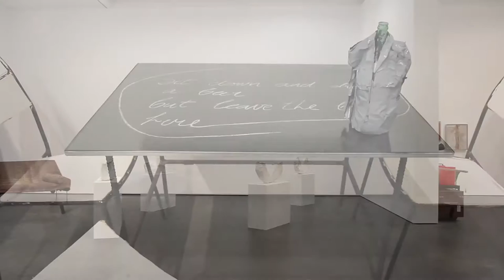Franz West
November 6 - December 13, 2014
537 West 20th Street,
David Zwirner, New York